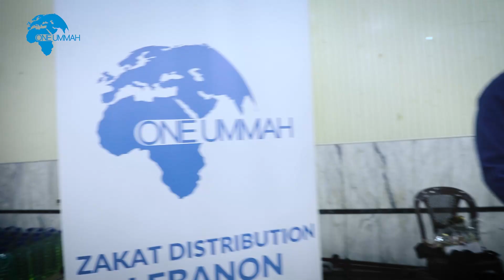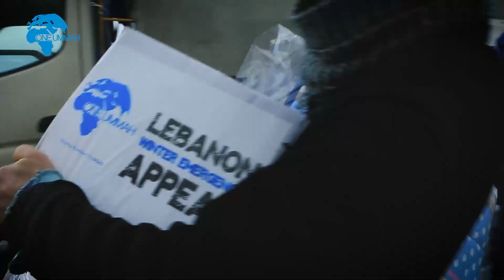One Ummah - Thank you for your Donations! 😊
Thank you so much - may Allah swt reward you all! 🤲🏻

So many of you have supported our Winter Appeal to provide some warmth to our desperate brothers and sisters in Yemen, Gaza, Syria, Bangladesh and another 11 countries in need.

💰 We'd like to show you a few photos and videos of the beneficiaries receiving your aid.

💠 For 𝐎𝐍𝐋𝐘 £𝟏𝟎𝟎, you can provide winter packs to a 𝐟𝐚𝐦𝐢𝐥𝐲 𝐨𝐟 𝐅𝐈𝐕𝐄!

💠 For 𝐎𝐍𝐋𝐘 £𝟗𝟎, you can feed 𝟑 𝐟𝐚𝐦𝐢𝐥𝐢𝐞𝐬 𝐨𝐟 𝟓 for an entire month!